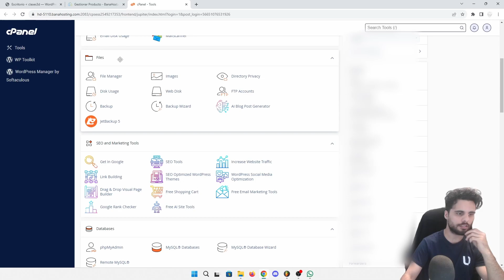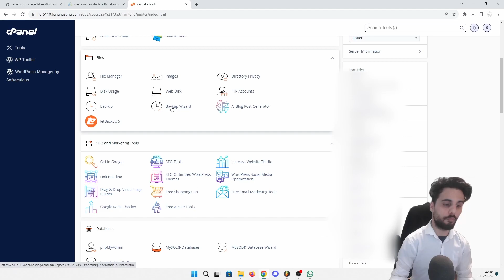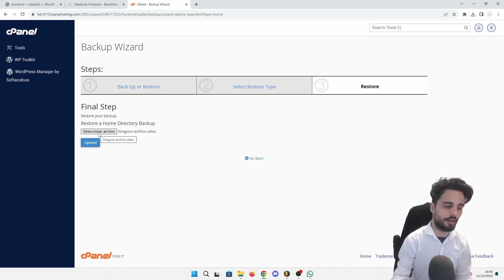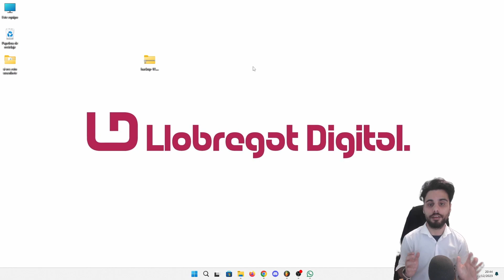Cómo hacer una COPIA DE SEGURIDAD en WORDPRESS SIN PLUGIN | GRATIS desde CPANEL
Hoy vas a aprender una de las cosas más iportantes cuando estás haciendo una web. Cómo hacer una copia de seguridad desde cpanel. Con esto no dependerás nunca de plugins externos, así que podrás mantener la seguridad de tu web de wordpress sin plugins.

Si necesitas ayuda entra en nuestro discord y te ayudaremos personalmente